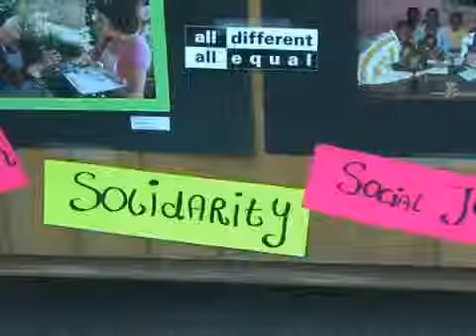SLOGA - Intercultural dialogue